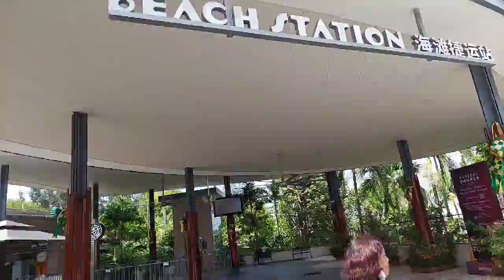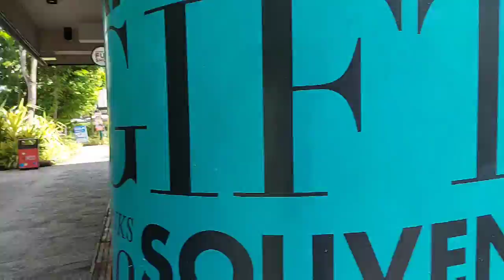sentosa beach station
station 🚉